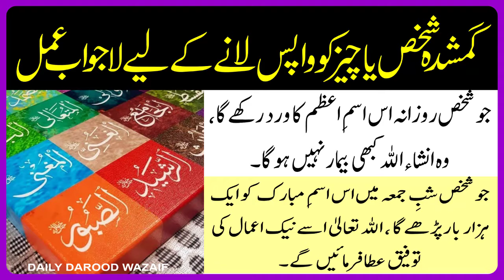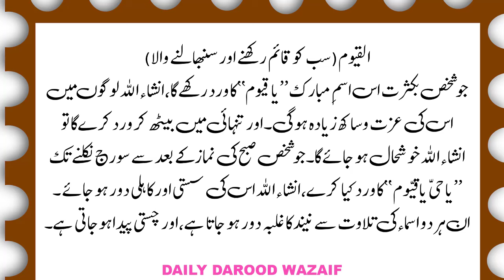isme azam ky naam ka wazifa || Shab e Jummah ka wazifa || Daily Darood Wazaif || Wazifa for job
isme azam ky naam ka wazifa || Daily Asan Qurani Wazifa || Daily Darood Wazaif